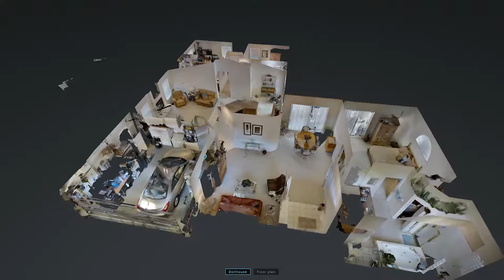Residential Building (short)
Marketing Residential 120 seconds 171030